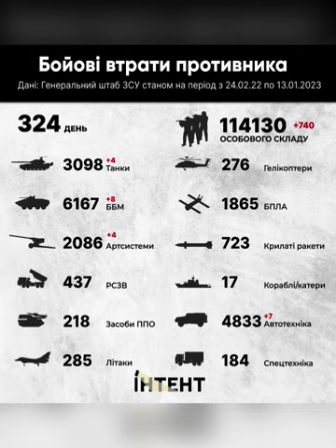Замінований південь та вибухова знахідка: Південь, підсумки 13 січня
◦ Миколаївщина та Херсонщина в лідерах по кількості вибухонебезпечних предметів
◦ Перехожі знайшли гранату на вулиці в центрі Одеси
◦ Мінометники 28 бригади працюють невпинно, аби звідусіль випалити противника
◦ В Одесі затримали кінолога Херсонської виправної колонії, якого підозрюють у держзраді
◦ Державне бюро розслідувань виявило на Одеській митниці російську та білоруську вантажівки з сільськогосподарською технікою
◦ В Одесі з'явилося зображення художника  Олександра Ройтбурда
◦ Україна експортувала перший у 2023 році мільйон тонн агропродукції
◦ Втрати ворога станом на 13 січня

The mined south and the explosive find: South, results of January 13

◦ Mykolaiv and Kherson Oblasts are among the leaders in terms of the number of explosive objects
◦ Passers-by found a grenade on the street in the center of Odesa
◦ The mortars of the 28th brigade work tirelessly to fire at the enemy from everywhere
◦ A dog trainer of the Kherson correctional colony whose negative influence is held by state treason was detained in Odesa.
◦ The State Bureau of Investigation at the Odesa Customs of russian and belarusian trucks with agricultural machinery.
◦ An image of the artist Oleksandr Roitburd appeared in Odesa.
◦ Ukraine exported the first million tons of agricultural products in 2023
◦ Enemy’s losses as of January 13